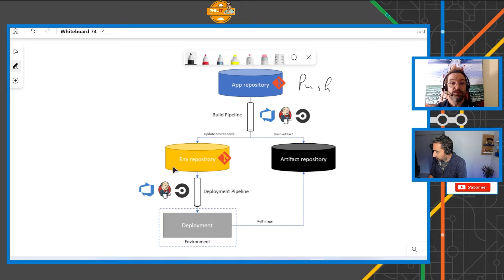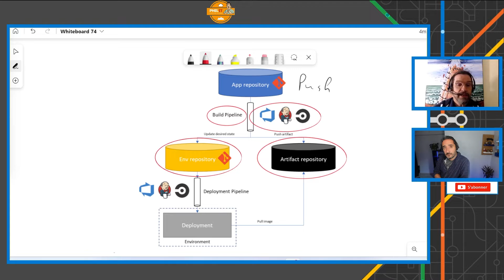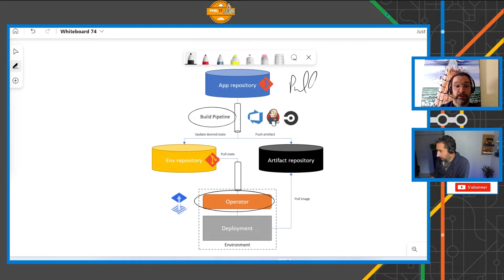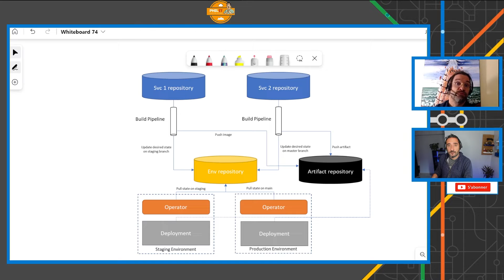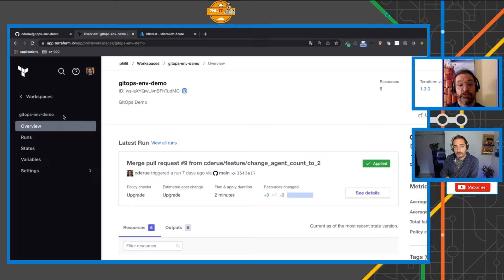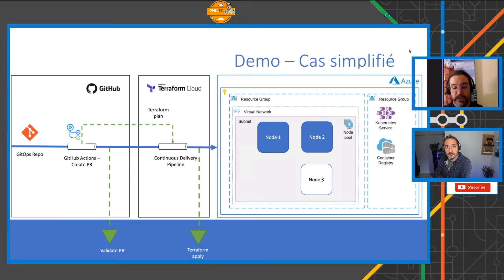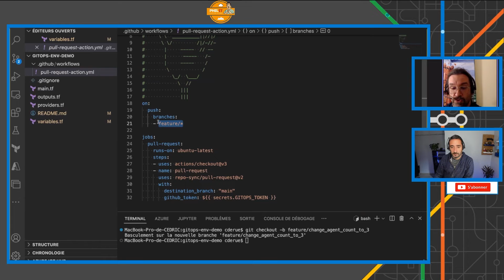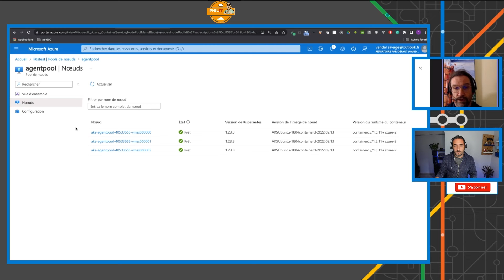A la découverte de GitOps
Le GitOps, qu'est-ce que c'est ? C'est une approche qui repose sur l'utilisation de référentiels Git comme unique source de vérité pour distribuer l'infrastructure en tant que code. Et Cédric est là pour nous l'expliquer en détail !
Le code envoyé vérifie le processus d'intégration continue, tandis que le processus de distribution continue vérifie et applique les exigences relatives à certains aspects, comme la sécurité, l'infrastructure en tant que code (IaC), ou toute autre limite fixée pour le framework d'application. Toutes les modifications apportées au code font l'objet d'un suivi, ce qui facilite les mises à jour et le contrôle de versions en cas de restauration.

Cette vidéo nécessite des connaissances sur l'environnement Azure.